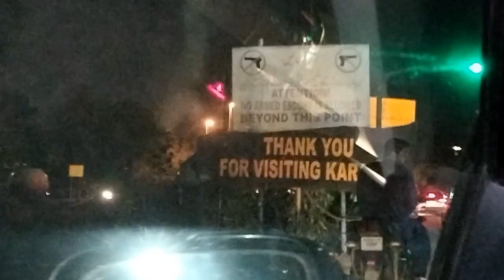DROPPING COUSINS TO AIRPORT | Vlog#19 | Lucky Ruler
Assalamu alaikum,

Dropping cousins to airport
heathrow airport
airport live
Karachi airport
karachi airport spotting
karachi airport planespotting
karachi airport shorts
karachi airport 2023
jinnah international airport
karachi airport airside
jinnah international airport karachi
karachi airport 2022
jinnah airport
pakistan airport
karachi international airport
jinnah airport karachi
karachi jinnah international airport
planespotting karachi airport
Vlog
vlogs